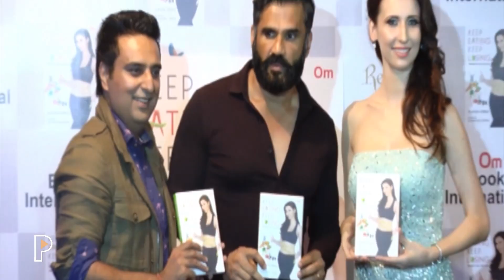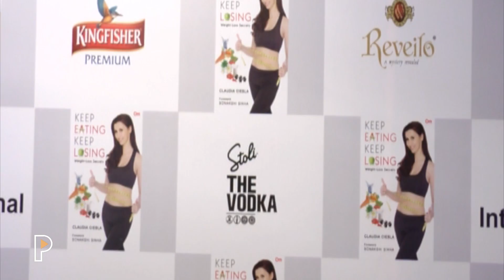Suniel Shetty Unveils Claudia Ciesla's Book 'Keep Eating Keep Losing' Book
Watch India's Latest News Videos, Today Live News Stories & Updates on beat of National, Politics, Sports, Social Issues, Celebrity Gossips, Bollywood, Telly Updates, Movie Reviews and much more!